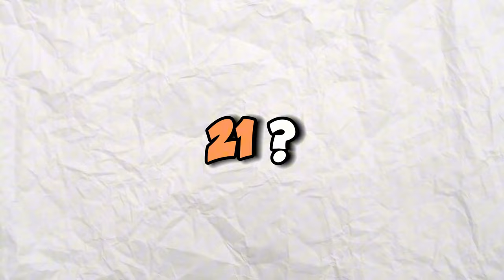Fiul TATALUI STRICT si-a INSCENAT *MOARTEA* ! - GRANDCITY 20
Joc: Minecraft - GRANDCITY - Sezonul 20 COMPLET FULL cu Dariusel2012,  TATAL STRICT, 10 EPISOADE DE ROLEPLAY !  🎮😱

*TAG-URI, IGNORA-LE*

PARC DE DISTRACTII DE NOOB VS PRO in Minecraft ! *cu Dariusel2012*
*LEGAT* de MANA cu Dariusel2012 *24 ORE*..
TATAL STRICT devine *POSEDAT*..
TATAL STRICT L-a Dus la SCOALA sa fie *BATUT*..
O POLITISTA are *CRUSH* pe Dariusel2012..
De-a V-ati Ascunselea *TROLL de VARA* cu TATAL STRICT..
Vladut A Construit o CAMERA SECRETA pentru a NU FI GASIT de TATAL STRICT cand..
FARSA! Vladut a MURIT.. *REACTIA TATALUI STRICT* !
A Construit *CEA* mai MICA CASA din LUME pentru TATAL STRICT..
FARSA! I-a Transformat *PATUL* TATALUI STRICT intr-un ACVARIU..

BROOKHAVEN ROMANIA
GHICESTE LOGO
STUMBLE GUYS
MADALIN
ISILENT
ISILENT STUMBLE GUYS
ISILENT MINECRAFT
SILENTIOSU
ISILENT ANDREI2010
ISILENT NEWCRAFT
ANDREI2010
ANDREI 2010
ANDREI2010 SONG
NOCIV
NOCIVANU
PANDALINII
NOCIV MINECRAFT
NOCIVANU MINECRAFT
NOCIV SKINCRAFT
NOCIVANU SKINCRAFT
qsanity
INSANITY PLUS
INSANITY STUMBLE GUYS
INSANITY MINECRAFT
INSANITY SKINCRAFT
MINECRAFT DAR
CHESTOS MINECRAFT
CHESTOS
MINECRAFT SHORTS
MINECRAFT
JOCURI HORROR
MARIUS IANCU
MAXINFINITE
MAXINFINITE HORROR
MAXINFINTE STUMBLE GUYS
MAXINFINITE MINECRAFT
MAXINFINITE BANBAN
MAX SI PISICA
MAXINFINITE PISICAMIAUMIAU
MAXINFINITE PISICA
MAXINFINITE SI PISICA
MAX PISICA
MAX PISICAMIAUMIAU
PISICAMIAUMIAU ROBLOX
PISICAMIAUMIAU
MAXINFINITE ROBLOX
MAXINFINITE HORROR
OVIDIU700
OVIDIU700 NOCIVANU
HUDINASUL
MOTAN SHOW
LUCALUK
LUCALUK ANABANANA
ANABANANA
LUCALUK ANA BANANA
ANA BANANA
LUCALUK IHATEPINK
ISILENT CU ANDREI2010
BOGDAN IBMFAMILY
BOGDAN IBM FAMILY
BOGDAN IBM
IBM FAMILY
IBM
DANU VLOGS
IBM DANU
DANU IBM
BOGDAN DANU
DANU BOGDAN
KLORNA
JAKEY
minecraft viata la scoala
ROBLOX
ROBLOX DOORS 2
ROBLOX ROMANIA
COPIL TOXIC
UN COPIL TOXIC PE MINECRAFT
IRAPHAHELL
IRAFAEL
RAFAEL
IRAPHAHELL CLIPS
RAFAEL STUMBLE GUYS
RAFAEL MINECRAFT
RAFAEL ROBLOX
COCOLIX
JOCURI CU MAXINFINITE
CRYSTYM96
FLOWRIAN
DODOREL
BURGER GAMING
zasami minecraft
MITZUU
MITZU
ARIANA MTZ
ARIANA MITZUU
ARIANA MITZU
MITSU
AI SILENT
AI SAILENT
MEITII
NEWLIFE
24 DE ORE
minecraft romania roleplay
GRANDCITY
RAFAELG DARIUSEL2012
iubita lui dariusel2012
dariusel
rafaelg
fana
fana nebuna
fana in minecraft
fana nebuna
alice2012
alice
dariusel2012 alice
dariusel2012 alice2012
farsa
prank
dariusel2012 mara
tatal strict
mama stricta in minecraft
mama stricta si ciudata in minecraft
dariusel2012 a murit
concurs de construit la minut in minecraft
catnap de construit
catnap
catnap in minecraft
catnap poppy playtime
este ziua noastra
vara
dariusel2012 se ineaca
aqua park hide and seek
dariusel2012 la spital
vladut si tatal strict
tatal strict a murit